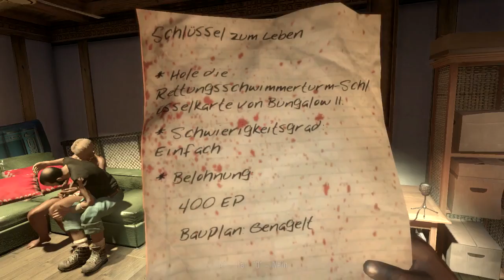Let's Play Dead Island (Uncut/Blind/Deutsch/HD) Part 2 - Unartig? Du bekommst eine gepaddelt!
Wir steigen wie geplant durch die Luke in den Fahrstuhl. Natürlich kommt es wie es kommen musste: Der Fahrstuhl verliert den Halt und saust mit uns in die Tiefe. Schnell sehen wir uns den ersten Zombies gegenüber doch uns bleibt für den Moment nur die Flucht. Auch wenn diese nicht ganz gelingt haben wir es irgendwie geschafft zu weiteren Überlebenden zu gelangen, bei denen wir uns auch gleich für unsere Rettung revanchieren können. Die Action beginnt...